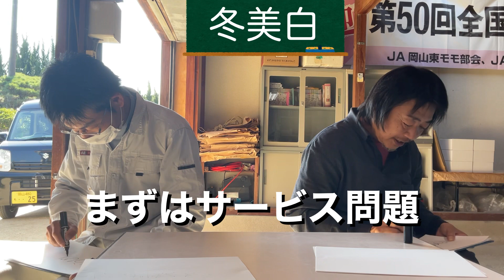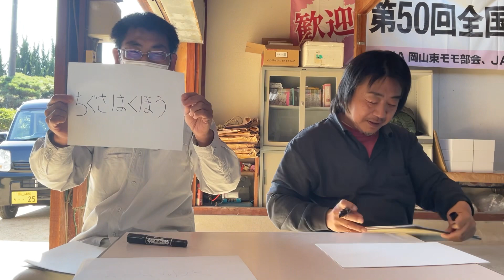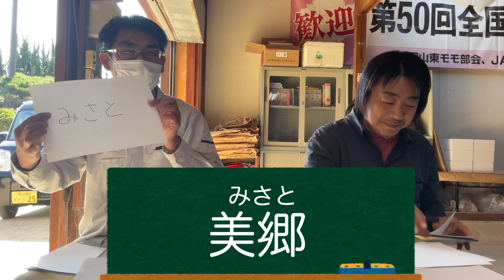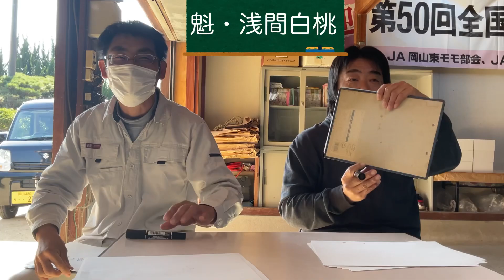♯435【桃の事なら何でもおまかせ!?】岡山県2位と赤磐市1位の桃農家に桃の事でクイズ出したらとんでもない結果になった【悲報】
今回は岡山県2位の塚ちゃんと赤磐市1位の今井アニキに桃のクイズを出題！

はたして2人はその実績通りの実力を発揮出来るのか!?

⭐︎⭐︎⭐︎冬美白に関しての嬉しいお知らせ⭐︎⭐︎⭐︎

赤磐市のふるさと納税の返礼品として我らが『冬美白』が採用されました！
合わせて冬美白の最新の情報を皆さまへお届けすべくLINEの公式アカウントが出来ました！

★冬美白の公式アカウント

★赤磐市ふるさと納税